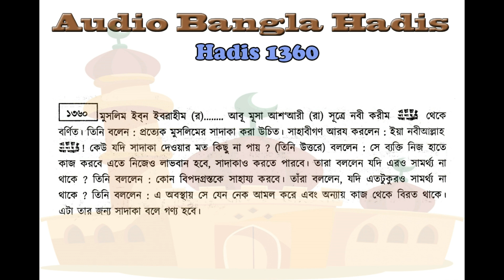বুখারী শরীফ বাংলা, ৩য় খন্ড, হাদিস ১৩৫৩-১৩৬০ | Bukhari Sharif Bangla MP3, Part 3, Hadis 1353-1360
এ পর্বে আপনারা ”যাকাত” সম্পর্কিত হাদিস শুনতে পারবেন। আমরা প্রতিনিয়ত বুখারী শরীফ হাদিস শেয়ার করার চেষ্টা করে যাচ্ছি। আমাদের উদ্দেশ্য আপনারা যাতে হাদিস শুনে এবং পড়ে বেশি বেশি জ্ঞান অর্জ্ঞন করতে পারেন।

সহীহ বুখারী শরীফ বাংলা, ৩য় খন্ড
হাদিস  ১৩৫৩-১৩৬০